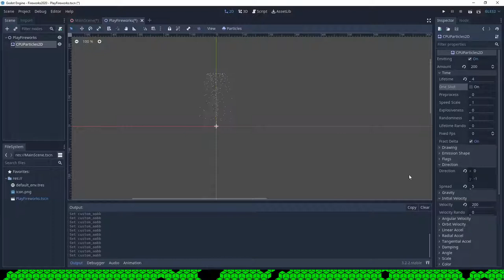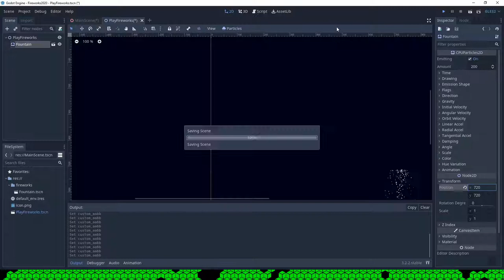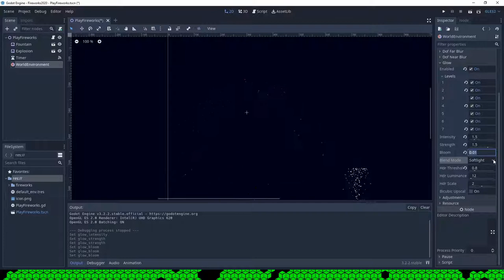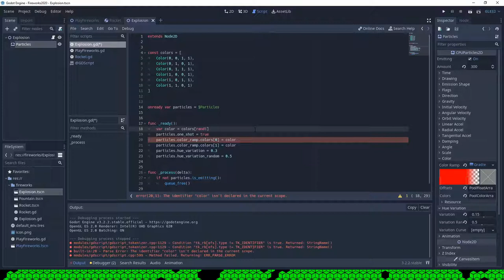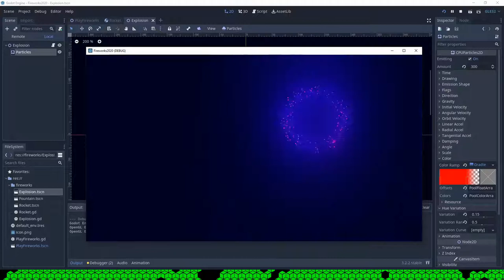Creating fireworks in Godot (Fireworks DevLog #1)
Last year I created fireworks in vanilla JavaScript, this year I want to do this, using Godot (in 2d, maybe we try 3d next year).

If you want to try it, I published it on itch.io